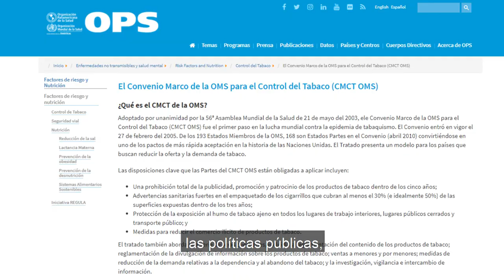No te fumes el cuento, vapear es fumar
La industria tabacalera gasta 25 millones de dólares al día en promocionar y publicitar sus productos. Históricamente, se ha valido de poderosas estrategias de marketing dirigidas a incrementar sus ventas y notoriedad.

Los denominados “nuevos productos”, como el cigarrillo electrónico y los productos de tabaco calentado, no sólo fueron introducidos como una “novedad”, sino que incluso estuvieron acompañados de fuertes discursos que buscaban posicionarlos como parte de los tratamientos para dejar de fumar.

A ello se suman las típicas estrategias que vinculan su consumo con la posibilidad de alcanzar las utopías de la publicidad: éxito, libertad, sensualidad, etc.

Más de 80 años usando la misma estrategia para colocar sus productos en el mercado.